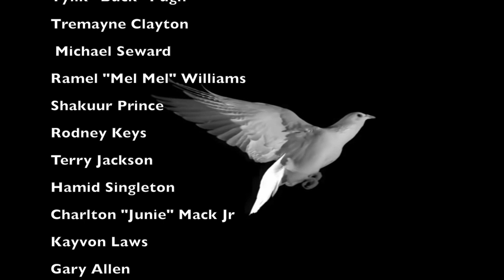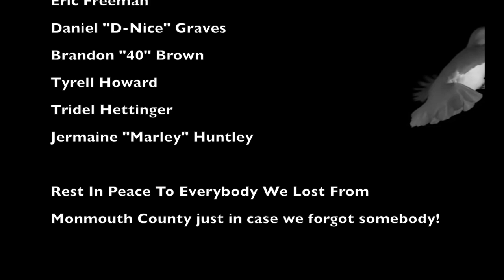Boss Man Fresh feat Quint Essence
Archie Benjamin Mello AkA Digga Erdric Eii Gordon Jonathan King P Paraison Justin "Lide" Johnson Clifton Holcutt Latyria Nealy Paris Powell Tylik "Buck" Pugh Tremayne Clayton Michael Seward Ramel "Mel Mel" Williams Shakuur Prince Rodney Keys Terry Jackson Hamid Singleton Charlton "Junie" Mack Jr Kayvon Laws Gary Allen Michael Montgomery  Keith Mason Jason Glisson Shar'ron "YG" Jackson Seron "Loggy" Jones Rodney Cutler Ronald Chisolm Nathaniel Wiggins Eric Freeman  Daniel "D-Nice" Graves Brandon "40" Brown Tyrell Howard Tridel Hettinger Jermaine "Marley" Huntley

Rest In Peace To Everybody We Lost From Monmouth County just in case we forgot somebody